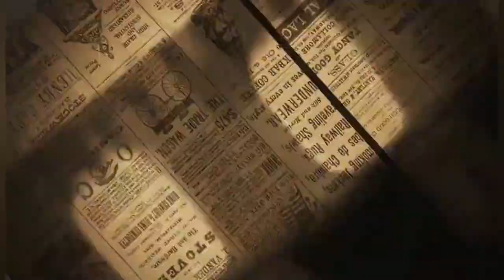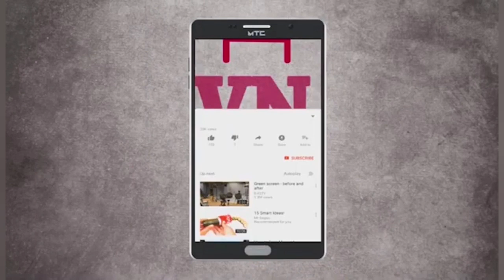अरे हिम्मत असेल तर राजीनामा द्या ; आणि मग होऊन जाऊदे आणि बघूया : आदित्य ठाकरे यांचा महाडमध्ये आक्रोश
vistanews मध्ये आदित्य ठाकरे यांची शिव संवाद यात्रा महाडमध्ये आमदार भरत गोगावले यांच्यावर काय बोलणार आदित्य ठाकरे शिंदे गट प्रतोद आमदार भरत गोगावले शिंदे सरकार उद्धव ठाकरे एकनाथ शिंदे देवेंद्र फडणवीस बंडखोर आमदार 40 आमदार गद्दार Mahad